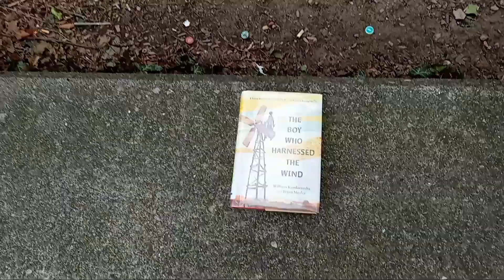''The Boy Who Harnessed the Wind'' By William Kamkwamba and Bryan Mealer, Left By the Trees and Plan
''The Boy Who Harnessed the Wind'' By William Kamkwamba and Bryan Mealer, Left By the Trees and Plants In Front of an Apartment Building By Manhattan Square Parkway in Rochester, New York, January 8th, 2023